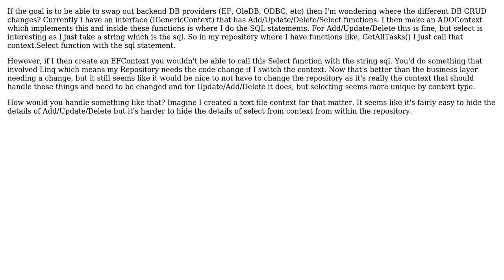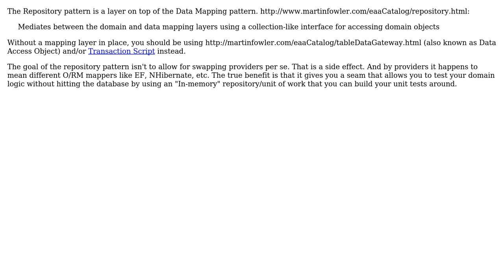Software Engineering: Repository design for different providers (2 Solutions!!)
Software Engineering: Repository design for different providers

With thanks & praise to God, and with thanks to the many people who have made this project possible! | Content (except music & images) licensed under CC BY-SA | Music | Images & others | With thanks to user user441521 user Robert Harvey user Michael Brown and the Stack Exchange Network Trademarks are property of their respective owners. You are responsible for your own actions.